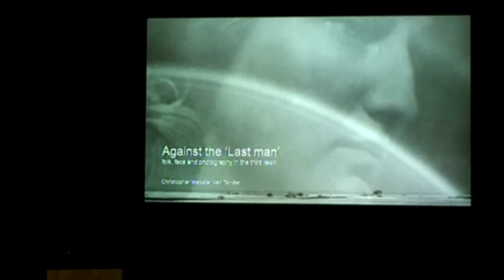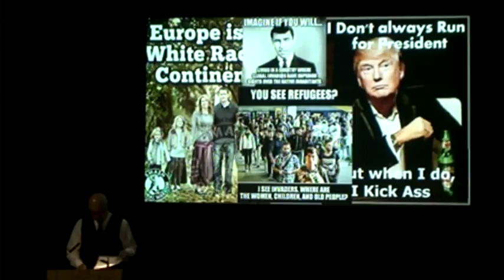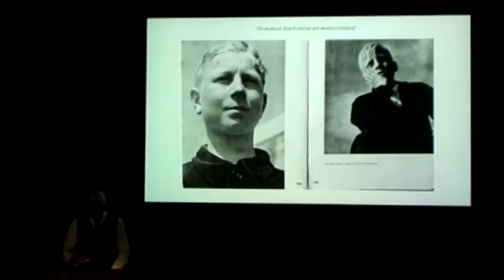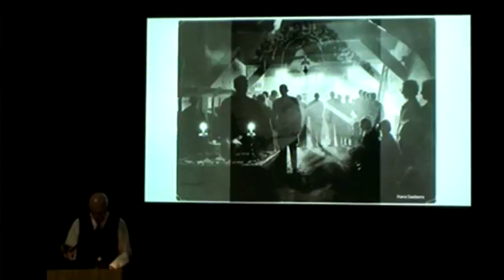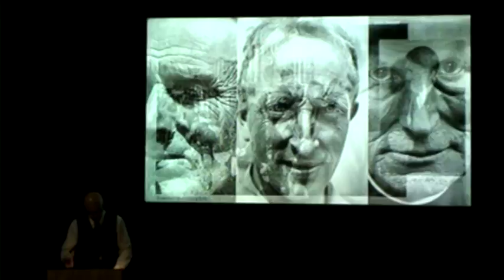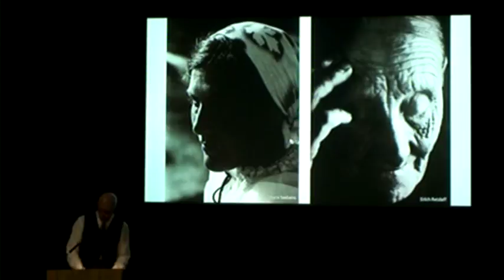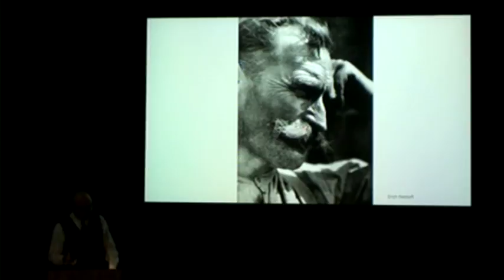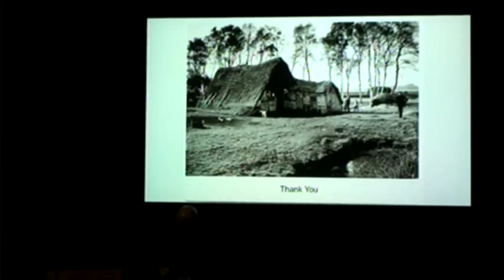'Against the ‘Last Man’: Folk, Face and Photography in the Third Reich'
Photography in Hitler’s Germany, like other modern inventions and ideas, was readily utilised in the promulgation of politics and ideology. The photographers I explore in this talk were acknowledged and endorsed by the National Socialist government, producing work that was poetic and romantic, focussed as it was on the idealised image of the German. These photographers created a mythic and ideologised image of the Volk - their faces, their costumes, their labour, their architecture and their landscapes. This vision rejected rootlessness, individualism, universalism, cosmopolitanism and sought to restore Tradition, a system where there was no distinction between nature and the order of human things. According to the philosopher Martin Heidegger, the ‘inner truth’ of National Socialism lay in its organicism, in its promise of a counter-propositional stance to the deleterious effects of modernity. This was precisely what these photographers were constructing, visual artefacts of the traditional in opposition to the nihilism of the modern world and the era of Nietzsche’s ‘Last Man’.

This video was a presentation delivered at LENS 2017 at the National Library of Wales, Aberystwyth. With thanks to the NLW.